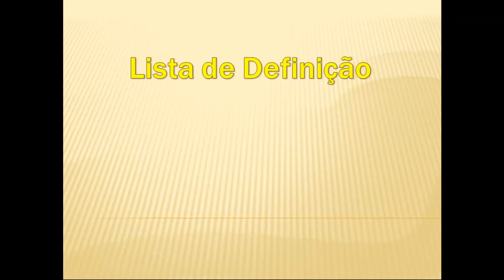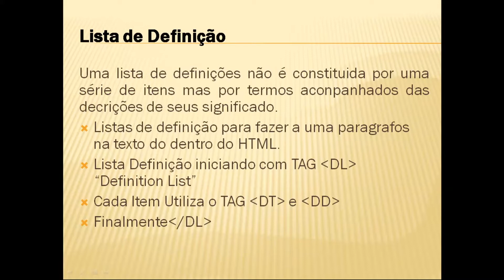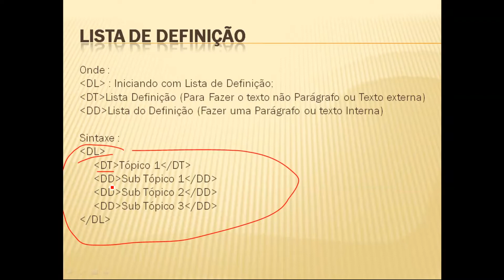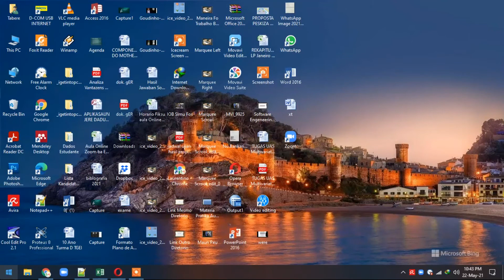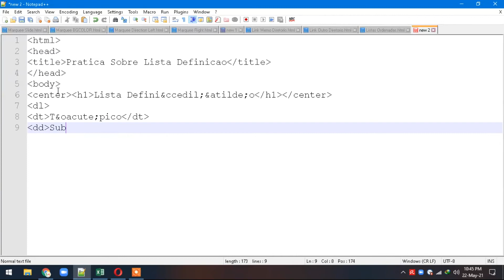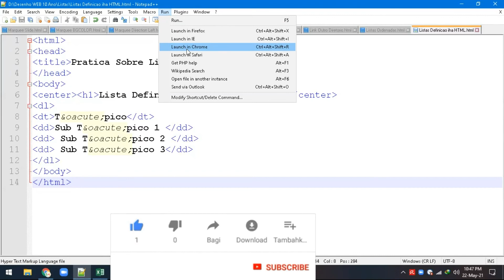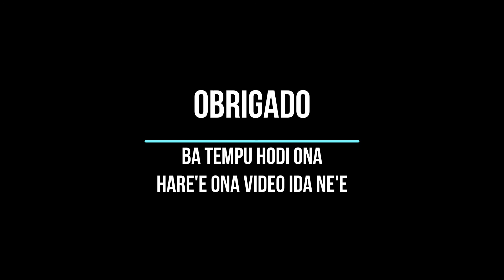Parte XXIII: Lista Definição iha HTML